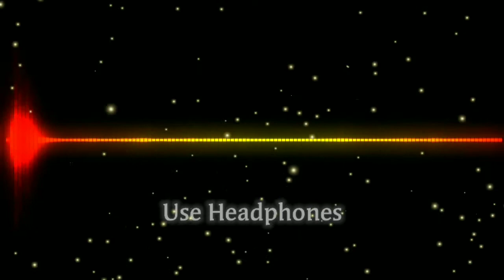Background Music 2.0, Party hip hop..No copyright "KWT Status"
Music Director and Producer: Raj Agnihotri